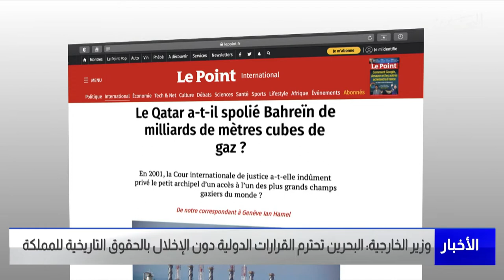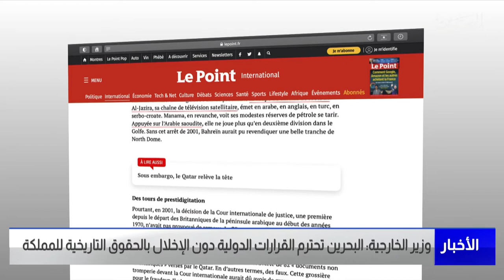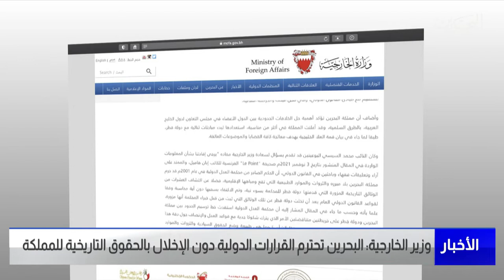البحرين مركز الأخبار : وزير الخارجية : البحرين تحترم القرارات الدولية دون الإخلال بالحقوق التاريخية